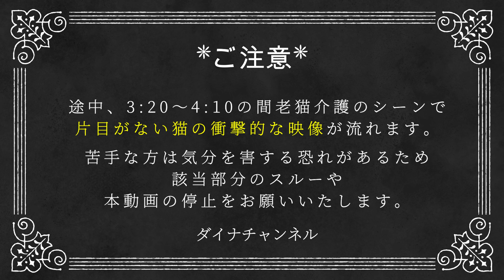【保護猫】大切な家族を紹介します【閲覧注意】片目老猫介護シーンあり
【閲覧注意】
03:20　～　04:10 　老猫介護シーンで片目のない猫の衝撃的な映像が流れます。
苦手な方はスルーいただけますと幸いです。

先住猫の壮絶な介護と辛い別れから2年
二度と迎え入れることはないと思っていた夫婦が
保護団体から子猫2にゃんを迎え入れ
人生最初で最後の多頭飼いを決意したお話をします。